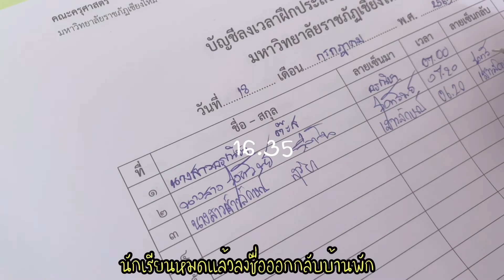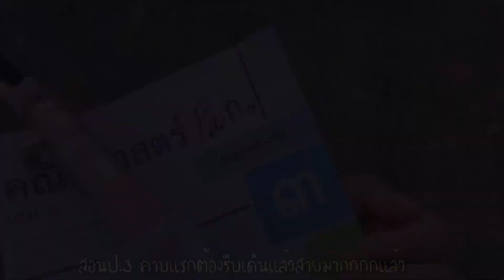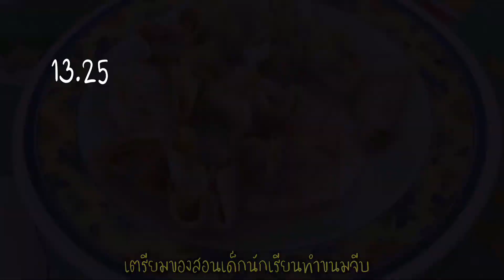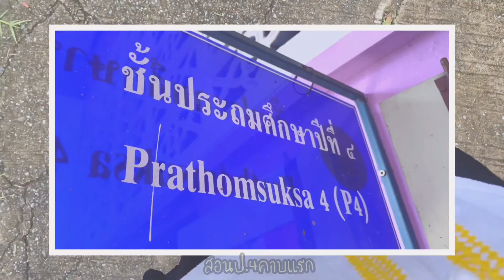One week with me | 7 วันกับชีวิตนักศึกษาฝึกสอน | fahfee channel